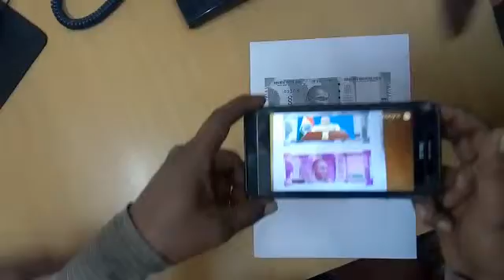Modiji Application full fake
Beware of New Modi"s Android  application